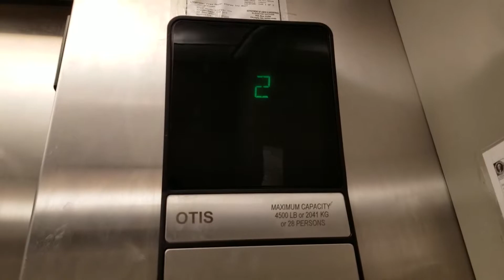Original 2002 Otis Series 1 Hydraulic Freight Elevator @ Fred Meyer, Redmond WA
At least they kept this one original!

Installed 2002